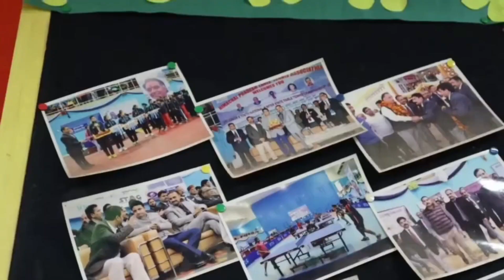एलायंस एयर की दिल्ली से भुंतर के लिए अतिरिक्त उड़ान शुरू